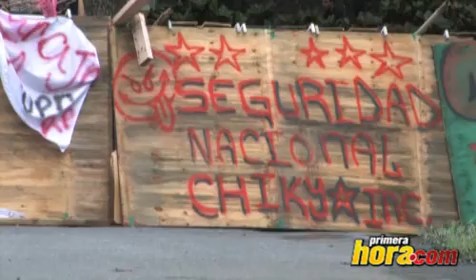48 horas de un intenso paro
Finaliza el paro de 48 horas decretado por los estudiantes del Recinto de Rio Piedras de la Universidad de Puerto Rico quienes protestaron por la imposición de una cuota especial.   El paro  arrancó de mala manera con un pleito entre estudiantes y unos guardias de seguridad que lucían poco adiestrados para la encomienda.